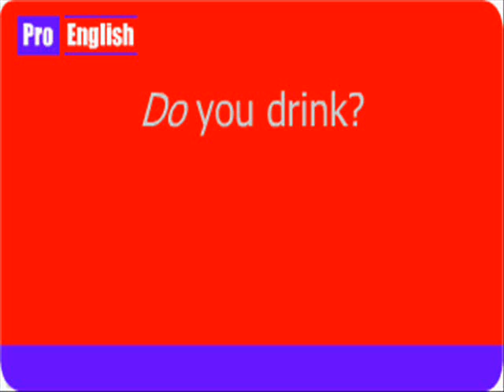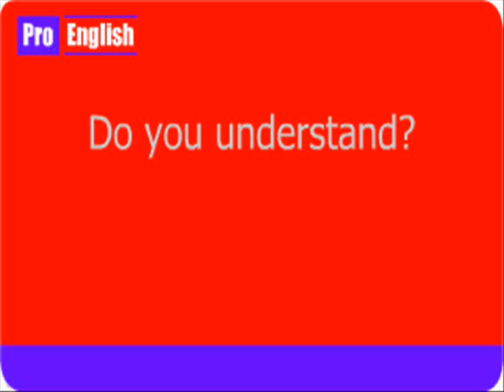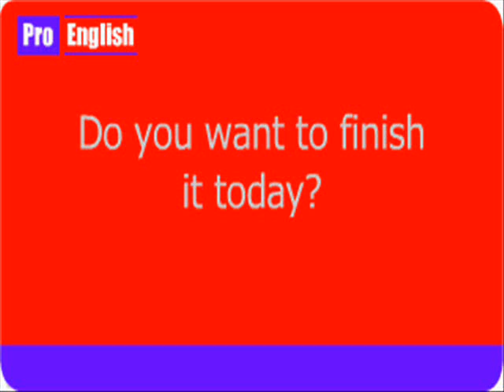Aprender Ingles Rapido: Sistema del siglo 21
Pro English se dedica a la creación de video de ingles que facilitan el aprendizaje rápido. Inglés básico, clases de ingles, Se puede aprender ingles rápido y sin complcaciones. Es un curso de inglés básico.